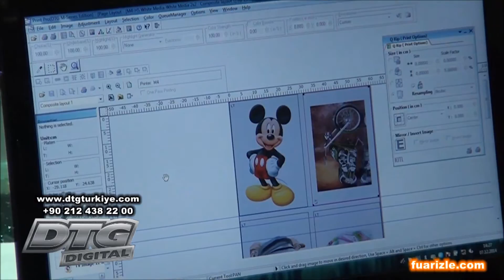DTG at Fespa Eurasia Istanbul 2014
DTG in action at Fespa Eurasia Istanbul 2014.